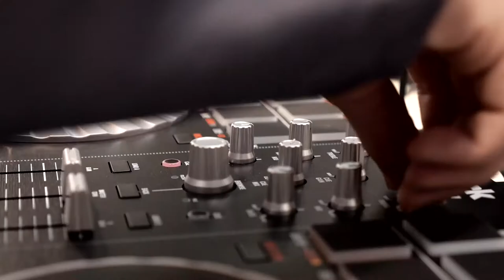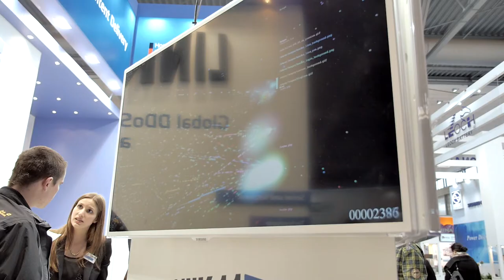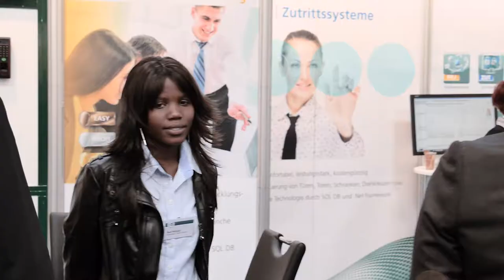Cebit 2014 Impressions by farb.film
Die CeBit hatte dieses Jahr erstmalig vom 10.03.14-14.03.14 nur für Fachbesucher geöffnet. Aus diesem Grund haben wir uns für Euch unter das Fachpublikum gemischt und präsentieren mit diesem Messefilm unsere Eindrücke.